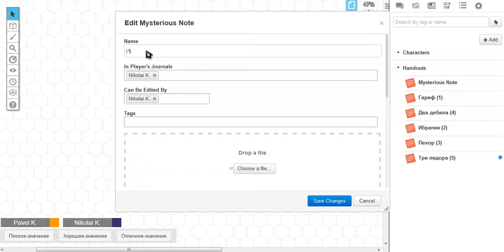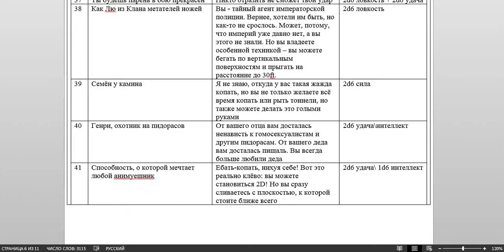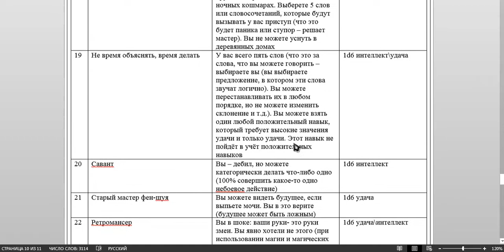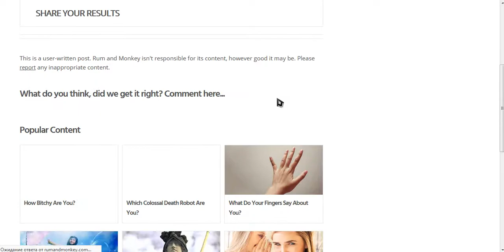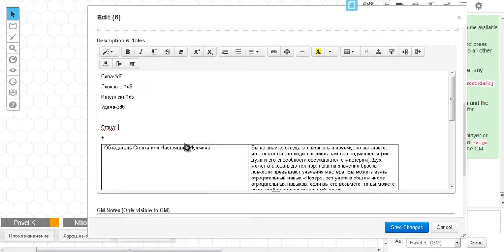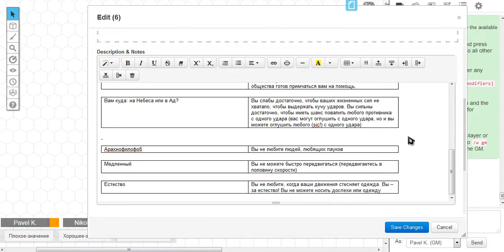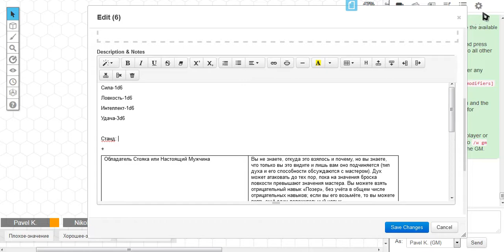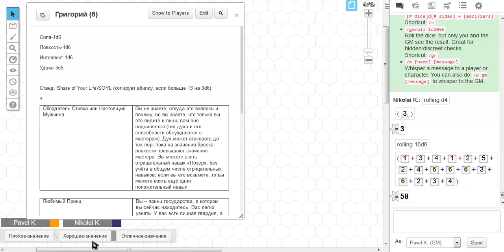Новая версия - старые проблемы (Blitz#5.1)